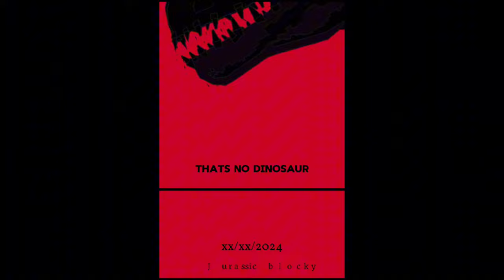INDOMINUS REX TEASER CONFIRMED - Jurassic Blocky